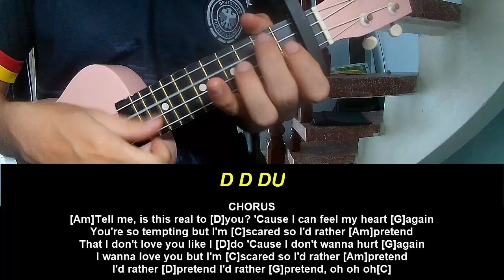Play Ukulele Along Bryant Barnes I'd Rather Pretend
Today, I will share with you Play Ukulele Along Bryant Barnes I'd Rather Pretend